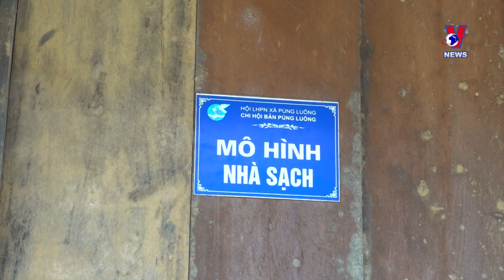Multidimensional poverty rate to reduce to nearly 3pct at year end